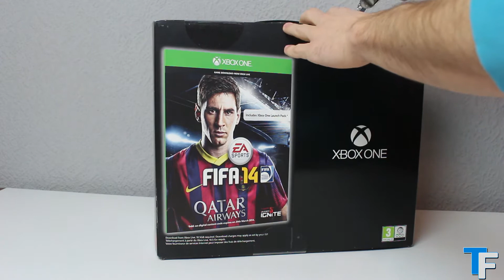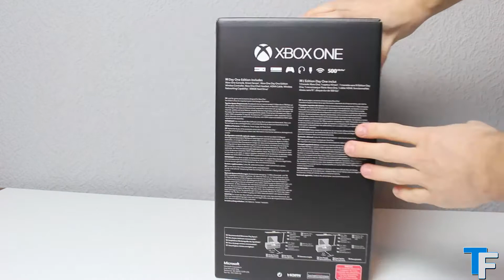Xbox One Day One Edition Unboxing [ Deutsch / German ]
In diesem Video gibt es ein Unboxing zu der brandneuen Xbox One in der limitierten Day One Edition! *Beschreibung öffnen.. hier geht es noch weiter!*

Hier kannst du die Xbox kaufen (Verschiedene Varianten):
(COD Ghost Bundle)

Kinect Wandhalterung:

Hi und willkommen auf unserem Kanal! Wir sind die "TechFans", wir sind 3 Technikbegeisterte Freunde zwischen 20 und 21 Jahren. Auf unserem Kanal wirst du Videos zu vielen verschiedenen Technik Themen finden, zu unseren Hauptthemen gehören die folgenden: Produkt Unboxings und Reviews, Apple, Jailbreak und Tutorials.

Die besten Technik Deals

Hier kannst du unser Video Equipment oder andere Produktempfehlungen ansehen:

Wenn dir das Video gefallen hat, kannst du es gerne positiv Bewerten und uns einen Kommentar hinterlassen!